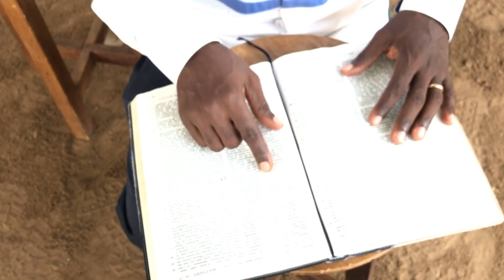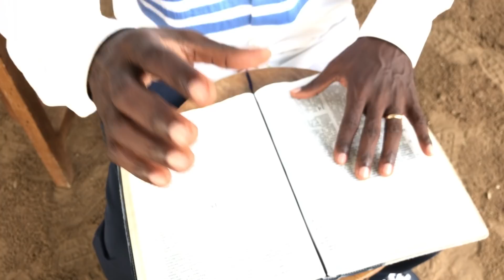La sorcellerie universelle dévoilée comme jamais auparavant Partie 1 initiation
La sorcellerie universelle dévoilée comme jamais auparavant
Partie 1 Initiation à la sorcellerie
1 Les paroles prononcées
2 Les actes posés
3 L' âge